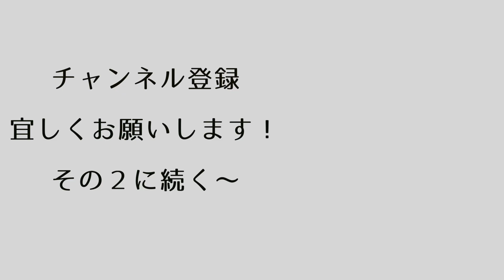【漫画・恋愛】イケメン彼氏とその彼女１【無料少女漫画】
以前Twitterに上げていた恋愛漫画を
動画にまとめました。

2009年に白泉社LaLaでデビューして以来、

までよろしくお願いいたします。
※現在連載のお仕事は当分の間スケジュール埋まっております。
※お仕事依頼以外のメールは基本お返事いたしておりませんが励みにさせて頂きます。